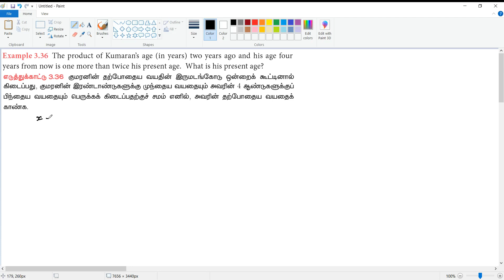10 Maths - Unit 3 - Algebra - இயற்கணிதம் - Example 3.36